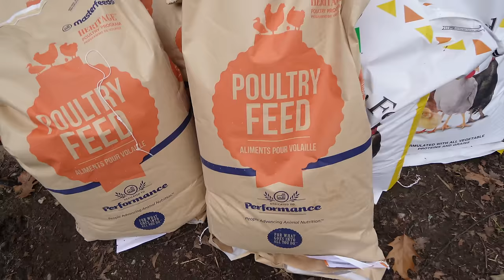A Typical Day on Our Small Farm in Canada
Farm Homestead Barn Cats Farming Dogs Sheepdogs Livestock John Deere Chainsaw Stihl Tractor Animals Chickens Ducks Pigs Rabbits Geese Canadian Wilderness Rural Living.

And don't forget to drop a comment. It helps us to build this channel into something special.  We're transforming this 90 acre property into a self reliant homestead and farm stay vacation rental. We're building infrastructure to accomodate future growth such as barns, duck house, 7 coop chicken house, water hydrants, planting an orchard, building a garden etc. Chickens, ducks, geese, rabbits, barn cats and two old english sheepdogs make up our team here at the farm. Please follow along on our journey of transforming this place into something special.